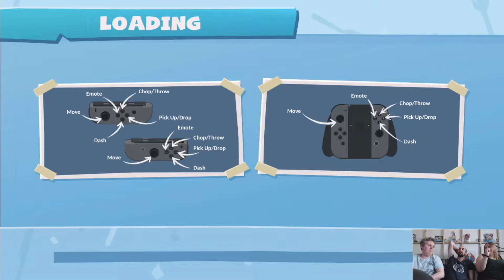Overcooked 2: Pete Don't Know What His Job Is!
This series James, Emily and PeteY will be playing Overcooked 2. We upload new videos to the channel every Monday and Wednesday at 10 am. Welcome to Hero Box and we hope you enjoy the video.

Warning! This footage does contain a facecam and frequent distractions.

and let us know what you want to see next